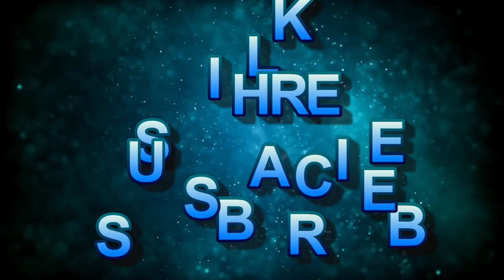Driving in Perth - MANDURAH, WESTERN AUSTRALIA Part 2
The video is about a drive around the different streets of MANDURAH,  WESTERN AUSTRALIA. You can see hotels like The Atrium Hotel, The Sebel and other big buildings, cafes and restaurants while driving around the city centre and around the coastal and canal areas. Mandurah is a city in the Southwest coast of Western Australia.  It is the largest regional city in WA and has magnificent beaches and a big estuary.

Join me in my travels and let's explore Perth, Western Australia together.